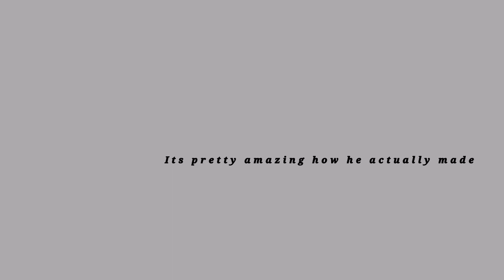Technology helps for hair resolution..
sa mga my problem ng buok jan pls watch this video I hope na magustohan niyo.